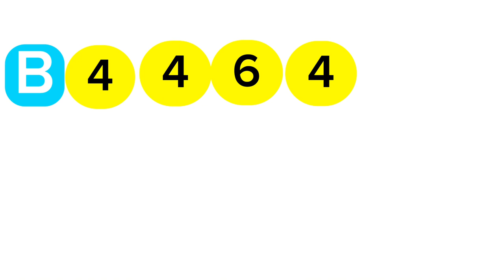Mahajana Sampatha 5498 2024.06.08 Today Lottery Result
Mahajana Sampatha 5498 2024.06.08 Today Lottery Result මහජන සම්පත 5498 ලොතරැයි ප්‍රතිඵල

9 to 10 p.m. through this YouTube channel.

ada kotipathi
lagna wasana
super ball
shanida kapruka
supiri dhana sampatha
sasiri
jayoda
sanwardana wasanawa
govisetha
handahana
jathika sampatha
mahajana sampatha
mega power
dana nidanaya
nlb
dlb
shanida today
kapruka today
supiri dhana sampatha today
govisetha today
handahana today